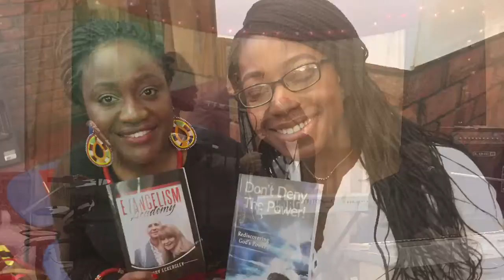Love Assembly Liverpool RCCOG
Terry’s wife and partner in life, Jill, is a source of strength and inspiration to all Terry is and has accomplished, and she often sings when accompanying Terry on speaking engagements. They come as a great team! Jill loves chocolate, music, and fashion – working as a stylist for some of the world’s leading brands, dressing the housewife to the celebrity! She is also an accomplished worship leader, singer, song-writer and author. Alongside Terry’s testimony of complete transformation, Jill has her own, different testimony. Having watched her parents’ heartache as her older brother suffered tragically under the effects of extreme bullying from a young age, and the dependency that this created in him, Jill determined early in life to be completely independent – a burden to no one and reliant on nobody. This led to unrealistic perfectionistic tendencies and incredible pressure during her twenties. It was not until Jill was in her thirties that she was able to make the paradigm shift to be free of the intensity of perfectionism, leaning into the wisdom of Psalm 138:
Psalm 138:8 (AMPC)
8 The Lord will perfect that which concerns me; Your mercy and loving-kindness, O Lord, endure forever—forsake not the works of Your own hands.
What a relief it is to realise that it is the Lord who perfects, not us!!! We can only truly please God by having faith in Him, not by how perfect we try to be. Jesus finished all, accomplished all, at the cross, so that now, as the writer of Hebrews declared, we can “fearlessly and confidently and boldly draw near to the throne of grace (the throne of God’s unmerited favour to us sinners), that we may receive mercy [for our failures] and find grace to help in good time for every need [appropriate help and well-timed help, coming just when we need it].” (Hebrews 4:16 ) Both Terry & Jill are ordained by RMI and hold RMI Ministerial Association.